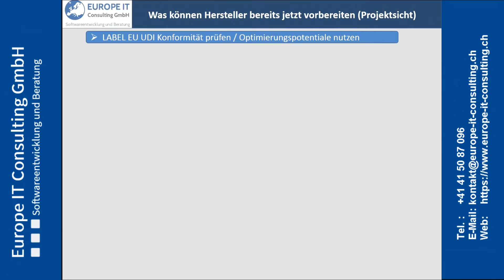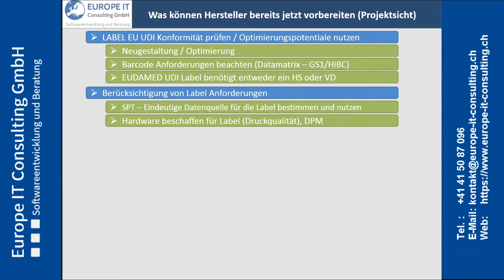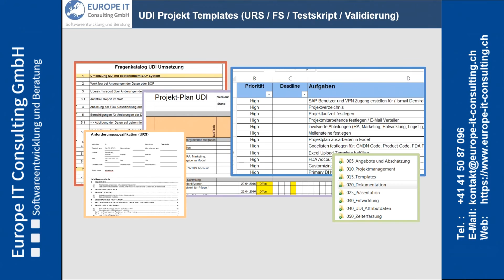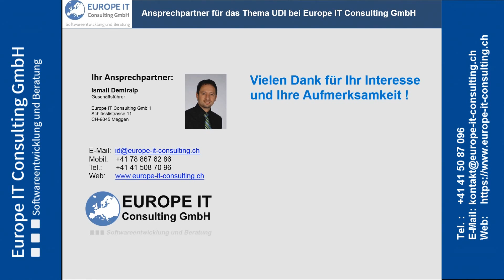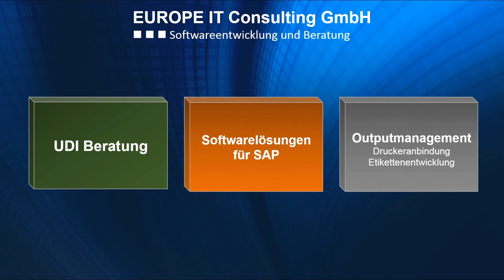UDI Vorbereitung und Umsetzung (17/17) - Hersteller Projektsicht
In diesem Webinar zeigen wir Ihnen was Medizintechnik Hersteller bereits jetzt tun können, um bereit für EU MDR 2017/745 & EU IvDR 2017/746 zu sein.
Wir zeigen Ihnen den Zeitplan für die Umsetzung der Gesetzgebungen und wie Sie sich am besten darauf vorbereiten können.

Unsere bewährte FDA UDI SAP Add-On für SAP wird als Vorlage dienen, um die EU MDR/IvDR im SAP abzubilden.